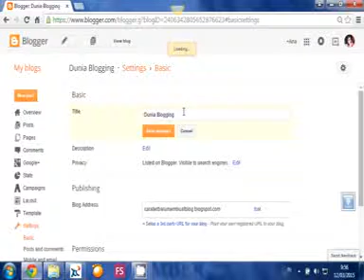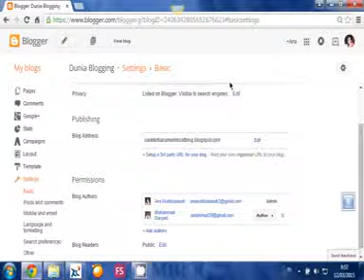cara mengganti judul blog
Tutorial ini berisi langkah-demi langkah untuk mengganti judul blog